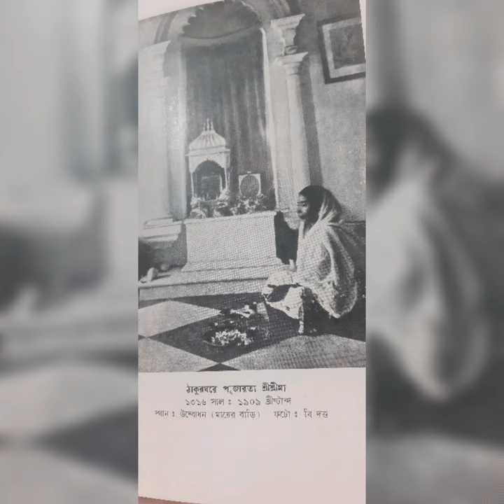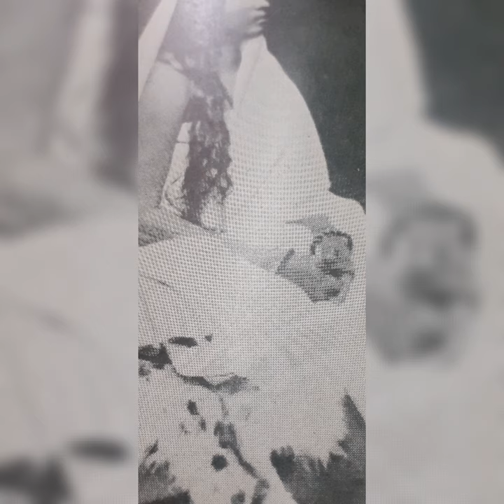নারী মুক্তি নিয়ে শ্রীশ্রী মায়ের ভাবনা/